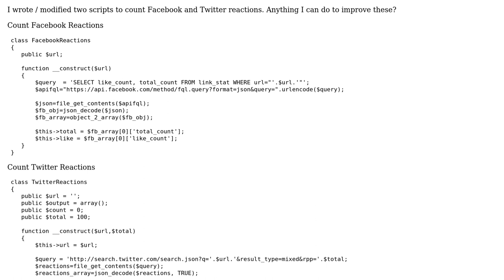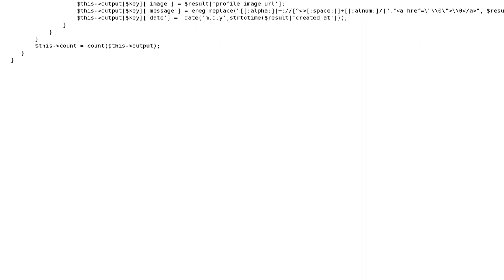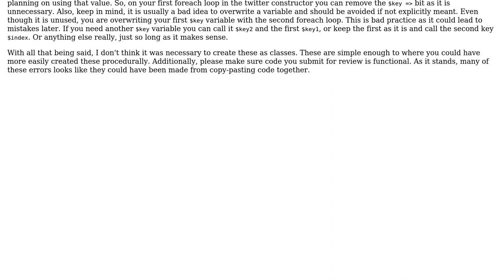Code Review: Counting Facebook and Twitter Reactions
With thanks & praise to God, and with thanks to the many people who have made this project possible! You are responsible for your own actions.